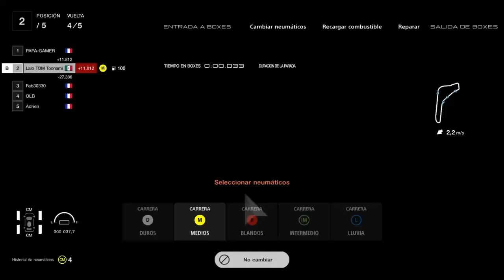Gran Turismo 7 - PAPA-GAMER y la visita del Audi VGT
Solamente es el redux de mi video acerca mi gameplay con mi Audi VGT, además de que corrí con el en la mañana, inesperadamente en la tarde ya pude completar para YouTube la vuelta del Nurbürgring...